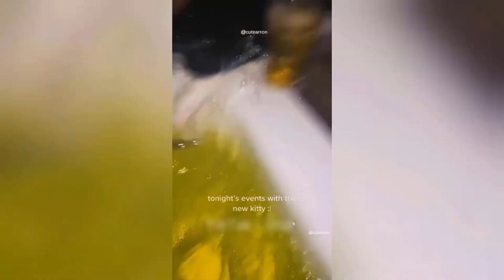Best Funny Animals 2023 😂 Funniest Cats and Dogs 😻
TikTok Ironic